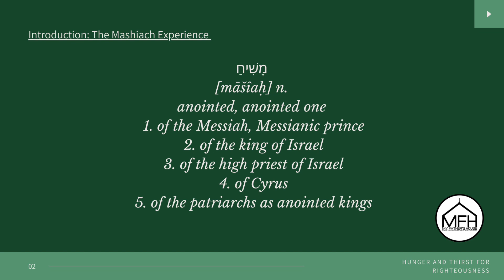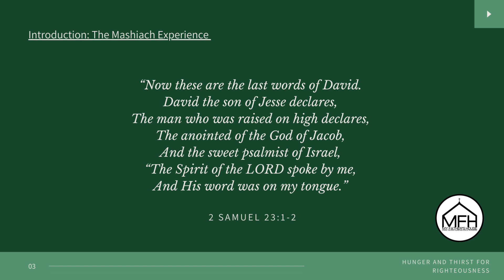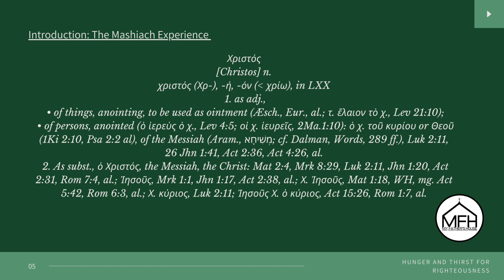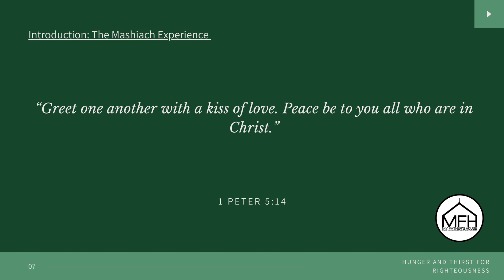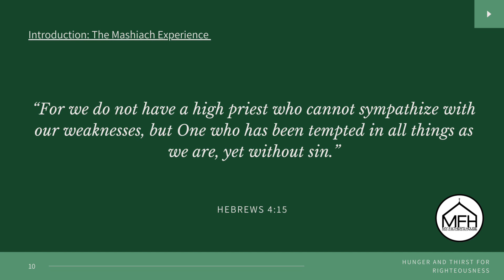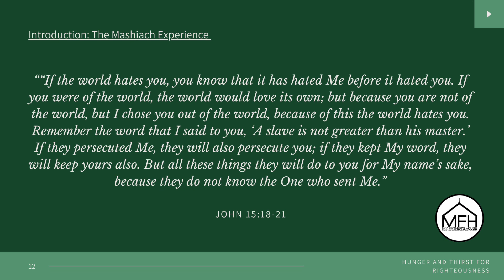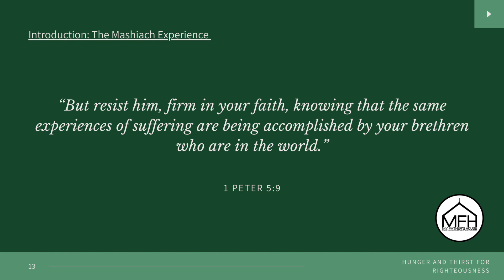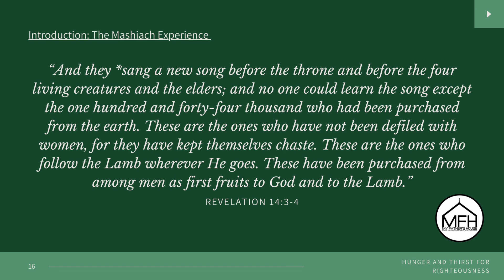Hunger & Thirst For Righteousness: The Mashiach Experience (Introduction)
Christ explained to us that if it happened to Him, it will happen to us. In HTR we will be exploring the mashiach experience through the likes of Samuel, Saul, David, Solomon, and many more anointed men of God & their spouses.